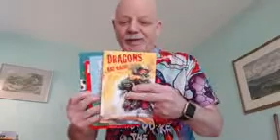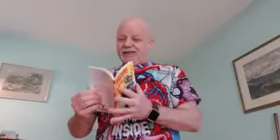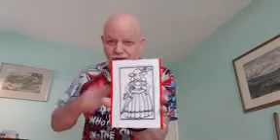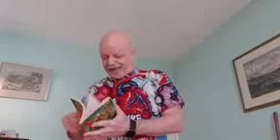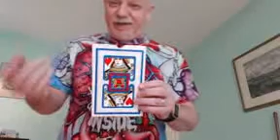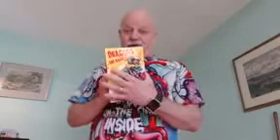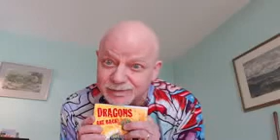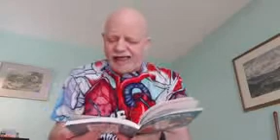A children’s set from Nick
Nick Toczek is an English writer and performer. He’s a best-selling children’s poet, magician, puppeteer and creative writing tutor. As such, he’s toured globally as a writer-in-schools and has published dozens of books. to learn more and make a donation to Nick in appreciation of his performance.